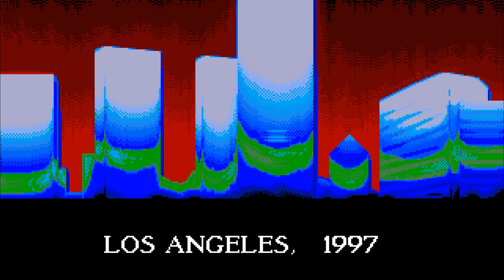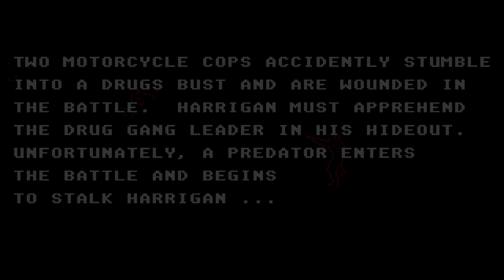⭐ Predator 2 (DOS/Amiga) Longplay – Arcade-Style Shooter Classic!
🔹🔷 *Predator 2 – Arcade-Style Shooter Classic!* 🔷🔹
*Developed by Arc Developments and published by Image Works in 1991, this movie sequel adaptation is a thrilling mash-up of Cabal meets Operation Thunderbolt. Based on the film Predator 2, this arcade-style shooter takes you through iconic scenes from the movie, where you battle endless waves of gang members and ultimately face off against the deadly Predator in a tense showdown at the slaughterhouse!*

*Step into the shoes of Lieutenant Mike Harrigan as he fights a gang war while dodging the looming threat of the Predator. Released across platforms like DOS, Amiga, Atari ST, Commodore 64, ZX Spectrum, and Amstrad CPC, Predator 2 delivers a pulse-pounding retro shooter experience reminiscent of arcade hits like Operation Wolf and Dynamite Duke.*

*The objective is simple: shoot all the bad guys using your on-screen reticle, avoid harming civilians, and grab as much ammo as possible. Upgrade your weapons by shooting them, but be mindful of your ammo consumption as each upgrade increases the rate of fire.*

*For those curious about the damage mechanics: standard bullets can hit you no matter where enemies are positioned, while projectile weapons like knives, grenades, and Predator's arsenal only cause damage when they directly strike Harrigan’s outline. Pro tip: In the subway section, shooting out the lights seems to reduce enemy accuracy!*

*Game Bug Alert: While Predator 2 is an enjoyable ride, the game suffers from some serious bugs. Notably, in the final level set in the Predator ship, you're supposed to collect 5 grenades to take down the Predator. However, due to a bug, only 3 grenades are available, leaving you unable to complete the game. Even if you enable infinite ammo, the Predator simply disappears, and you're stuck in limbo—the ending is triggered by firing all 5 grenades, not by the damage dealt.*

🔹🔷 *Key Features of Predator 2* 🔷🔹
✅ *Arcade-Style Shooter Action: The fast-paced, action-packed gameplay lets you clear enemies with precision—just like the arcade!*

✅ *Unique Control Options: The Amiga version offers responsive mouse aiming for those quick reflex moments.*

✅ *Weapons & Power-Ups: Upgrade your machine guns, shotguns, and rocket launchers—but watch your ammo!*

✅ *Predator Cameos: Occasionally, the Predator appears to take down criminals—or targets you with his deadly weapons!*

✅ *Iconic Scenes from the Movie: Fight through key moments from Predator 2, including the showdown in the slaughterhouse.*

🔹🔷 *How to Play Predator 2* 🔷🔹
✅ *Watch Your Ammo: Keep an eye on ammunition magazines and shoot them to collect additional rounds.*

✅ *Avoid Civilians: Accidentally shooting an innocent leads to an instant game over—so aim carefully!*

✅ *Fight the Predator: Stay alert for Predator sightings, and be ready to defend yourself if he locks on to you!*

🔹🔷 *Support Us and Explore More!* 🔷🔹

🔹🔷 *Don't Miss Out & Join The Adventure!* 🔷🔹
Your engagement makes our community thrive and keeps the retro gaming spirit alive. Follow us for more retro arcade gaming content and share your thoughts on Predator 2!*

🔹🔷 *Chapters* 🔷🔹
*[00:00:00] Intro*
*[00:01:24] Stage 1*
*[00:07:52] Boss*
*[00:08:18] Stage 2*
*[00:11:02] Boss*
*[00:12:22] Stage 3*
*[00:15:17] Boss*
*[00:17:04] Stage 4*
*[00:19:59] Boss*